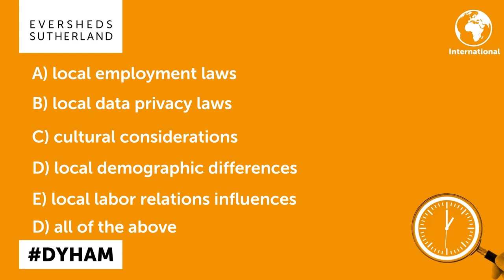Global diversity data gathering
What are the key considerations for multi-national companies designing and meaningfully advancing a diversity data collection strategy? See our video to find out!

The global HR strategist, chapter two: Global diversity data gathering and use